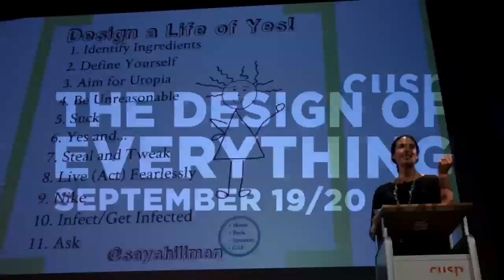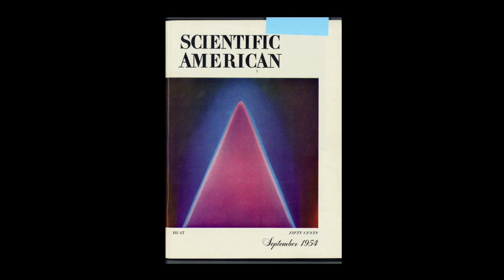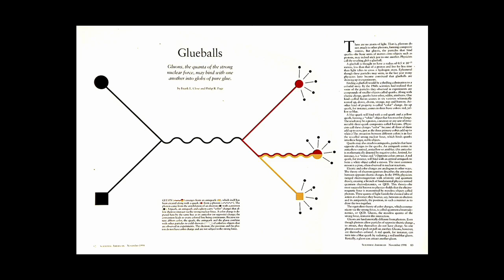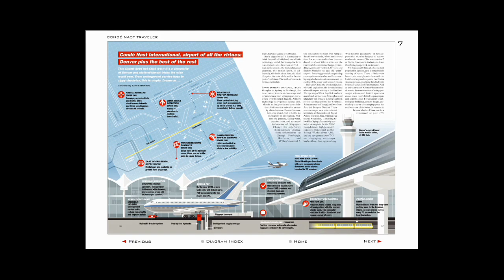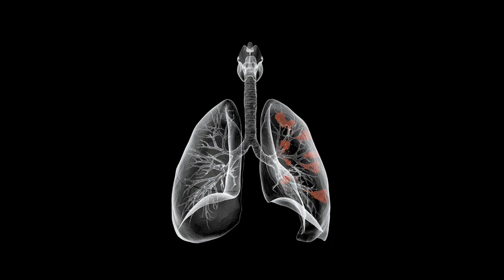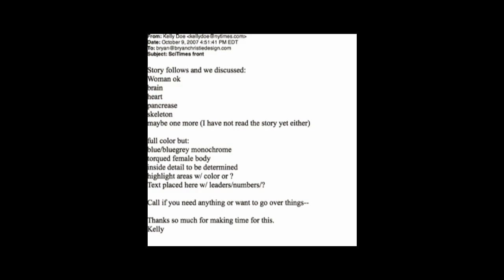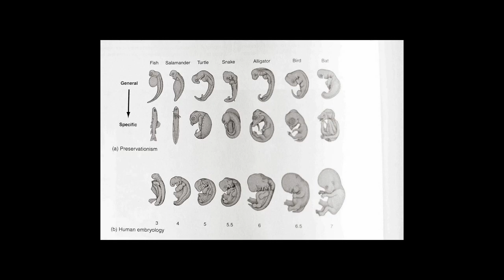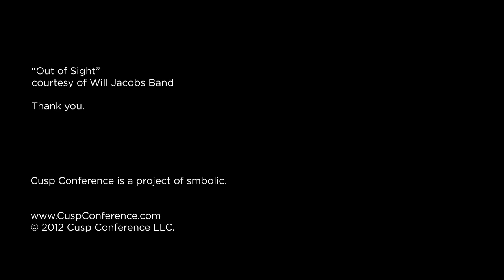Cusp 2012 / Bryan Christie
"'The most beautiful experience we can have is the mysterious.' That gets me up in the morning." - Bryan Christie